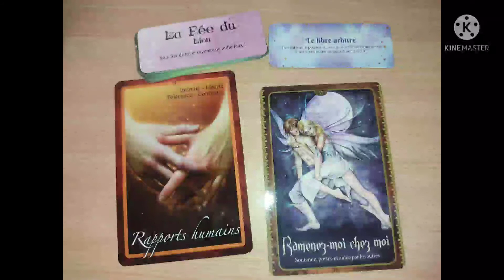LION 🍉 votre mois d'août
Tirage pour le signe lion
pour AOUT 2021

🌼Tirage général🌺

guidance
messages conseils

💝Me contacter :💝

voyance
soin karmique
reiki
guidance spirituelle
lecture d'âme
retrouvez la boutique esoterique
rituel (hoodoo/païen)
nettoyage énergetique...

À bientot.
🗝️bon mois d'août🗝️